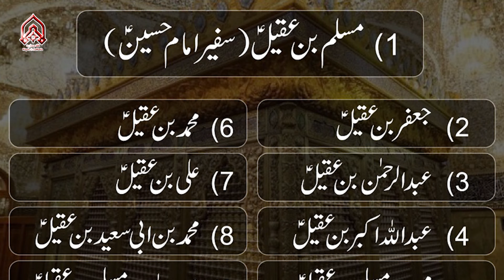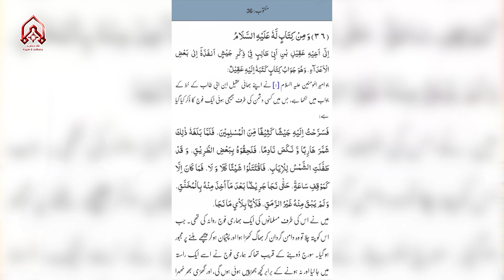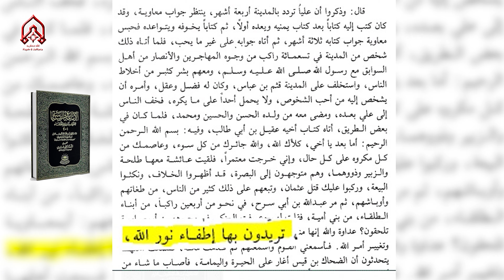Engr Ki Zubani Maula Ali Ky Bhai Ki Gustakhi ..!!| Maulana Syed Yasir Naqvi | 4K